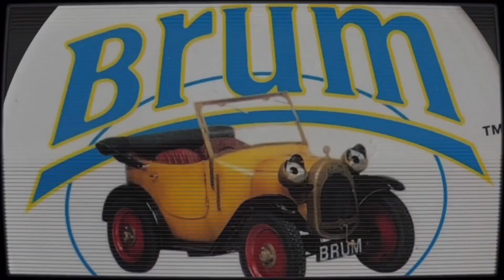What If? - 1. Thomas The Tank Engine & Friends: Series 3 (1988)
Ep. 1 - Thomas And The Evil Diesel - 21st September 1988
• Sourced from Thomas And The Evil Diesel by Christopher Awdry

Ep. 2 - Old Stuck Up - 21st September 1988
• Sourced from James And The Diesel Engines by Christopher Awdry

Ep. 3 - Crossed Lines - 28th September 1988

Ep. 4 - Fire Engine - 28th September 1988

Ep. 5 - Deep Freeze - 5th October 1988

Ep. 6 - The Missing Coach - 5th October 1988
• Sourced from The Twin Engines by Rev. W. Awdry

Ep. 7 - The Twins’ Passing Problem - 12th October 1988
• Sourced from 1985 Thomas Annual story by Christopher Awdry

Ep. 8 - Donald And The Lost Tarpaulin - 12th October 1988
• Sourced from 1987 Thomas Annual story by Christopher Awdry

Ep. 9 - Stop Thief - 19th October 1988
• Sourced from Really Useful Engines by Christopher Awdry

Ep. 10 - Triple Header - 19th October 1988

Ep. 11 - Gale Warning - 26th October 1988

Ep. 12 - Old Groaner - 26th October 1988
• Sourced from 1986 Thomas Annual story by Christopher Awdry

Ep. 13 - High Speed Gordon - 2nd November 1988
• Sourced from Gordon The High Speed Engine by Christopher Awdry

Ep. 14 - Smokescreen - 2nd November 1988

Ep. 15 - Fire Escape - 9th November 1988

Ep. 16 - Gordon Proves His Point - 9th November 1988

Ep. 17 - Unhappy Landing - 16th November 1988

Ep. 18 - James’ Rest Cure - 16th November 1988

Ep. 19 - Terence Takes A Bath - 23rd November 1988

Ep. 20 - Golden Oldies - 23rd November 1988

Ep. 21 - Timber - 30th November 1988

Ep. 22 - Bertie Saves The Day - 30th November 1988

Ep. 23 - The Strawberry Special - 7th December 1988

Ep. 24 - Drip Tank - 7th December 1988
• Sourced from More About Thomas The Tank Engine by Christopher Awdry

Ep. 25 - Percy And The Brake Van - 14th December 1988
• Sourced from 1988 Thomas Annual story by Christopher Awdry

Ep. 26 - Thomas And The Important Visitor - 14th December 1988